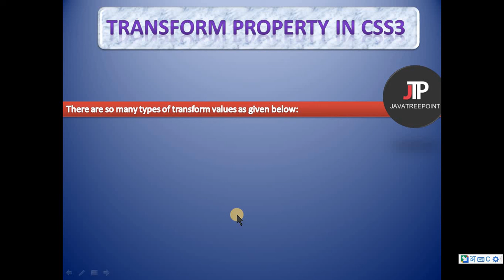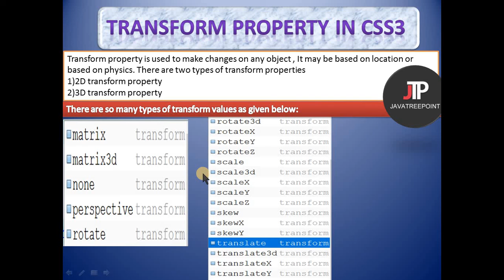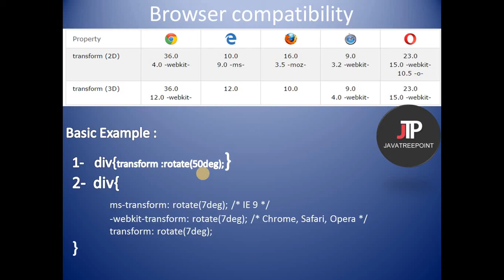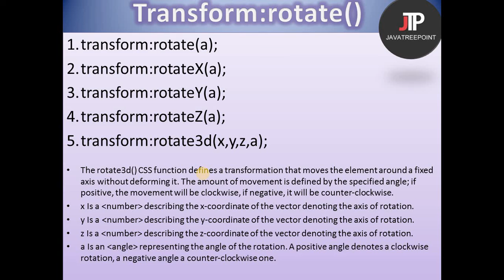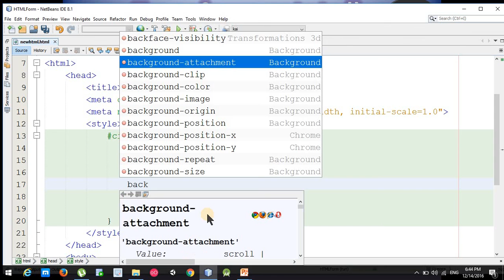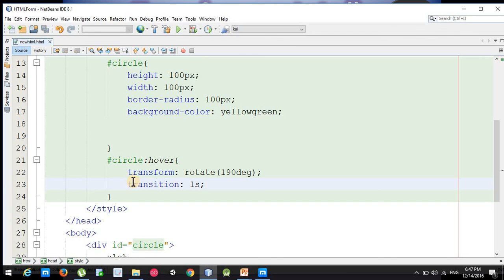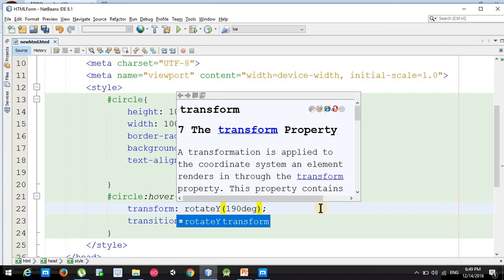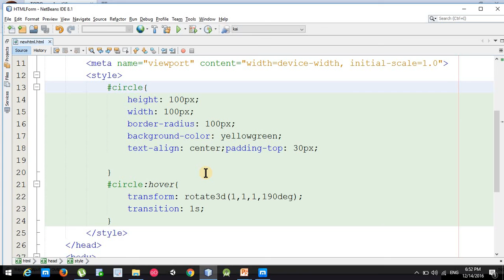lec-12 css3 tutorials in hindi Transform property in css3 in hindi (transform:rotate();)